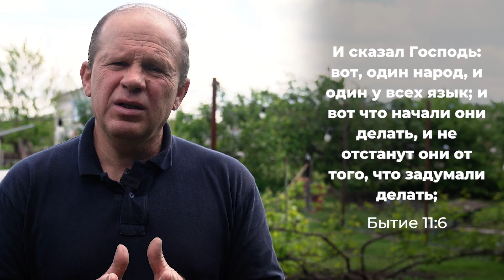На что способен язык? | Александр Чмут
Видео, о «собачем языке» вызвало большой ажиотаж и множество споров.
Некоторые люди писали, что никогда такого не было, чтобы россияне ненавидели украинский язык.
Позвольте с вами не согласиться.
Щоб підтримати нас фінансово, ви можете скористатися цією карткою:
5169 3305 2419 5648 (приватбанк)
або